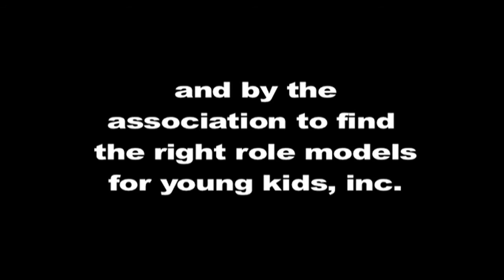LIL' Annoying (We Want Lil' Wayne!) (The Remix)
Fans react to Lil Wayne's concert cancellation after Border Patrol found marijuana inside his tour bus.